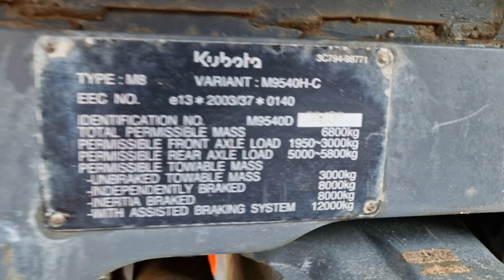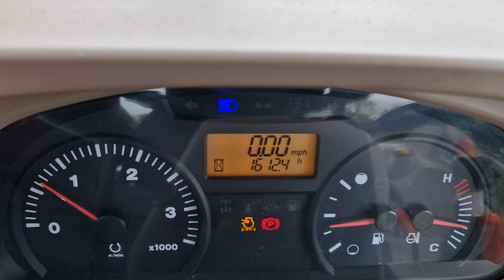2012 Kubota M9540 with turf tyres - 21500